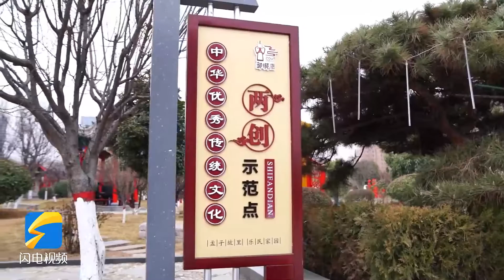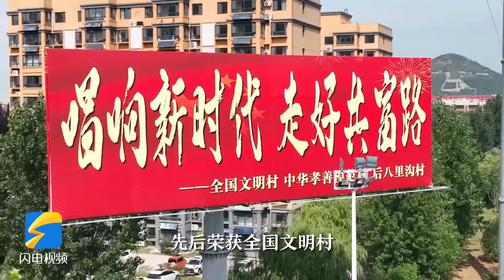Shandong Province, China; More than 2200 people in the village "squeezed" into a family photo!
During the Spring Festival, a "family photo" of 2200 people broke the reporter's circle of friends! This photo of the family was taken in Houbaligou Village, Zoucheng City, Jining City. The villagers in the photo are all beaming with happiness, and their faces are full of happy smiles. Today, the reporter takes you into Houbaligou Village to tell the story behind this "family photo".